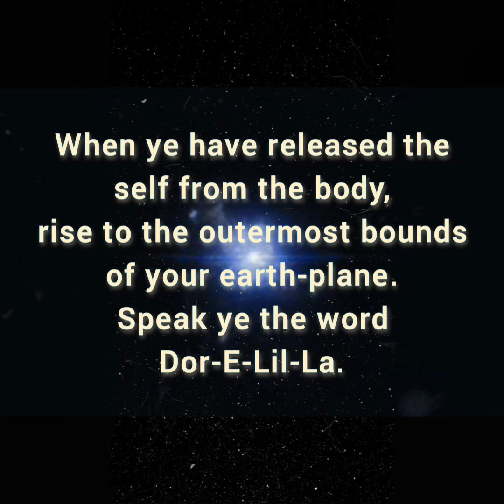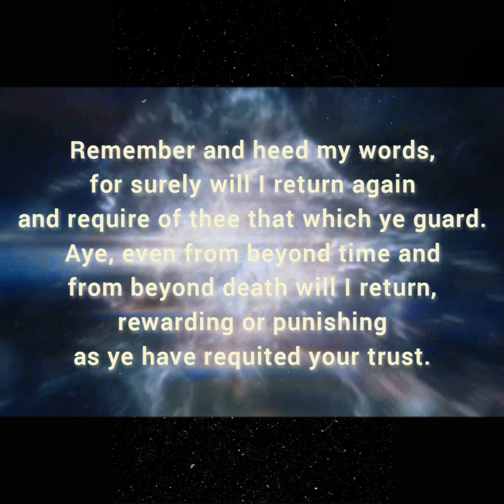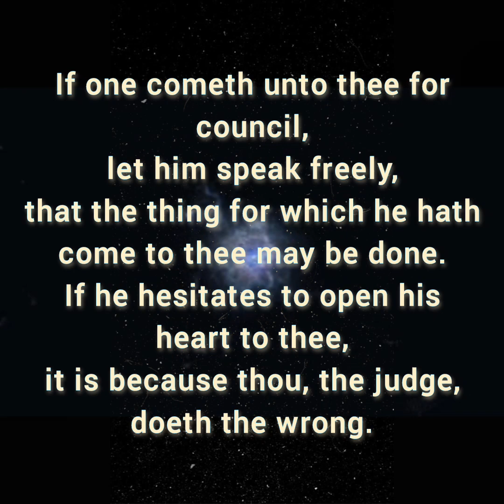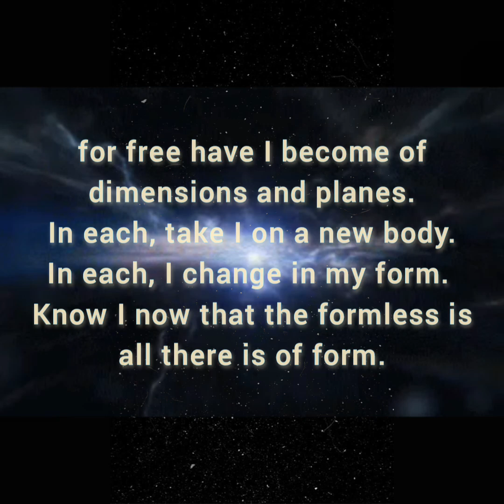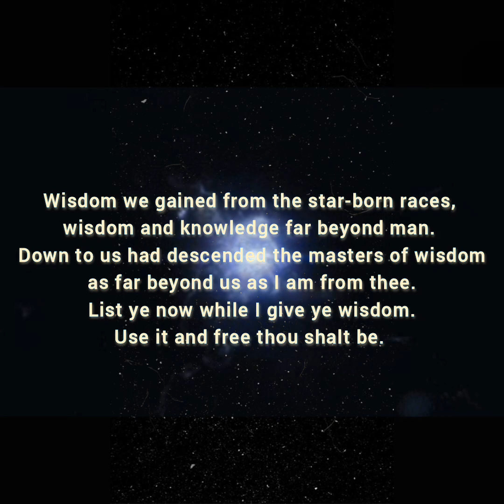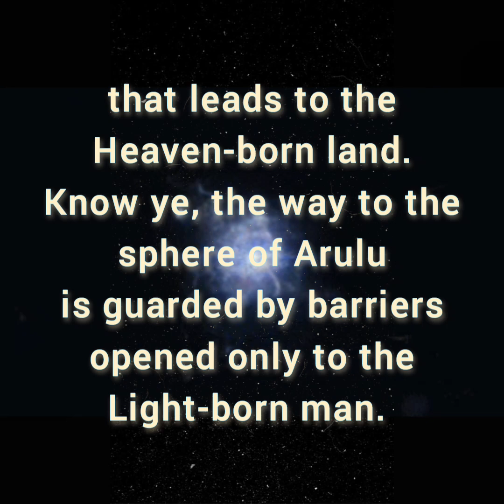Speak ye the word DOR E LIL LA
Words from The Emerald Tablets of Thoth
Translated by Doreal

Egyptian Music - Pollypony Rec.

This is a Preview of the Full Audiobook to come.